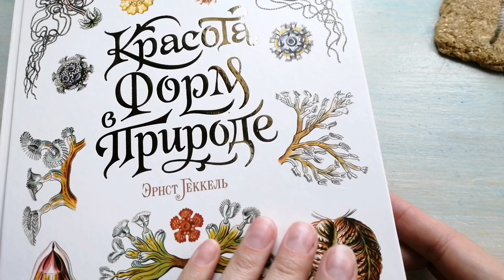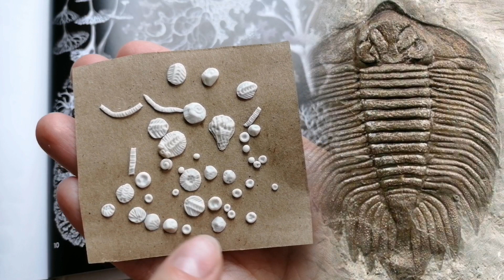Декоративный крючок для дома из папье маше своими руками. Пошаговый мастер класс 2 часть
Привет, друг!

В этом видео мы продолжим делать декоративный крючок из папье маше и закончим его!
Этот творческий проект хорош не только для того, чтобы приятно провести время за спокойным, медитативным занятием. В результате ты получаешь уникальную практичную вещь, которую можно не только использовать для того, чтобы вешать на неё всё, что угодно: бижутерию, полотенца, ключи, но и любоваться ей, как произведением искусства.

Этот мастер-класс подойдёт как начинающим, так и мастерам уже имеющим художественный опыт для пополнения копилки творческих навыков.

В этом видео я покажу, как сделать фактуру для крючка в стиле "Пещерная архитектура". Мы будем имитировать окаменелые водяные лилии, трилобитов, аммонитов. Можно добавить любые виды морских раковин, камни, и др.
Затем мы покрасим крючок с использованием спецэффектов, имитирующих внутреннее мистическое свечение.

Затем приготовим фактурные пасты.

И самозатвердивающую глину.

Красить крючок мы будем акриловыми красками.
Я использую синюю, чёрную, белую, сусальное золото и золото роял.

После покраски можно покрыть изделие матовым лаком-спреем.

Так что давай погрузимся в наш волшебный проект!

Полезные обучающие материалы:
Программа ФАКТУРЫ Пещерная архитектура